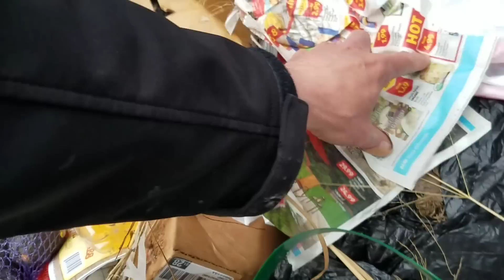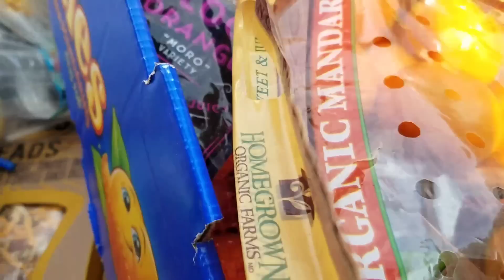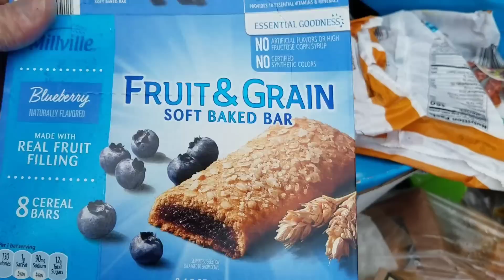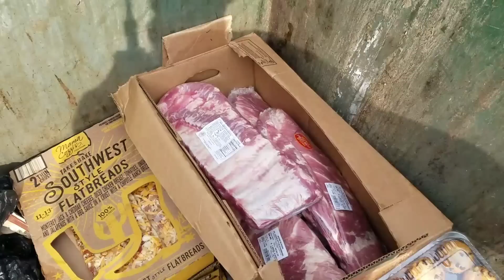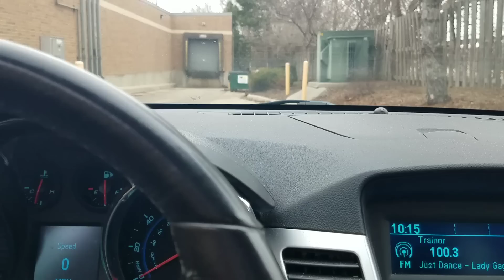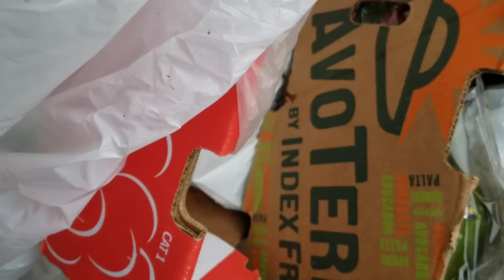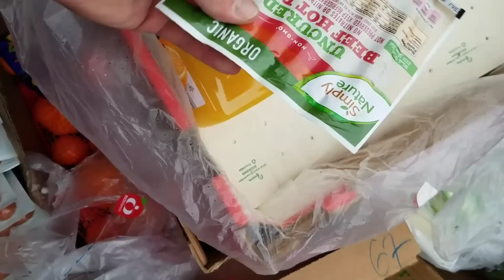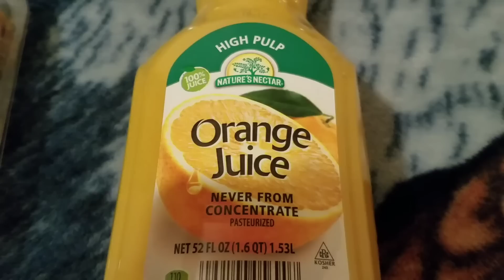DUMPSTER DIVING ALDI DAILY VIDEO #48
New Dumpster Diving Aldi Daily Video.A Look Into What Aldi Throws Away Everyday. Fresh Video Everyday.What Will I Find Today !
All Tips go to Improving and Making the Channel Better for EVERYONE ! Thank You EVERYONE !